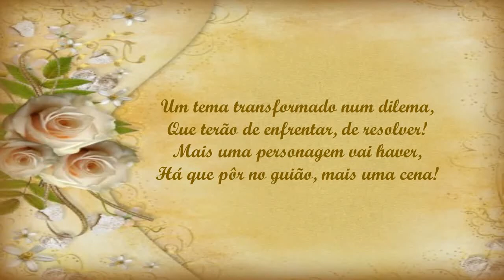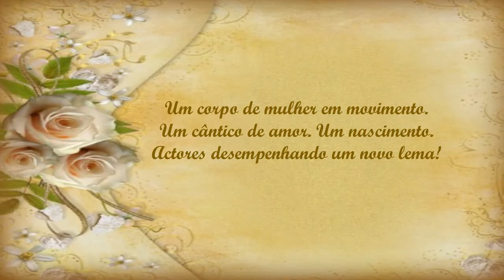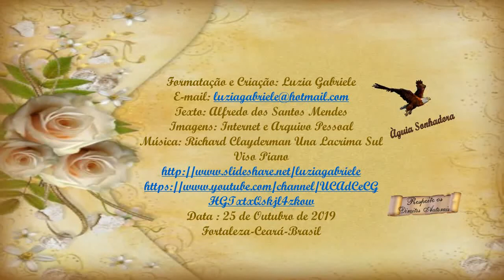O Dilema Alfredo Mendes